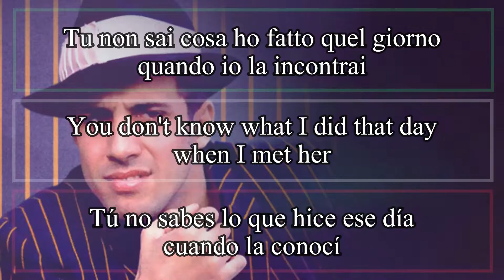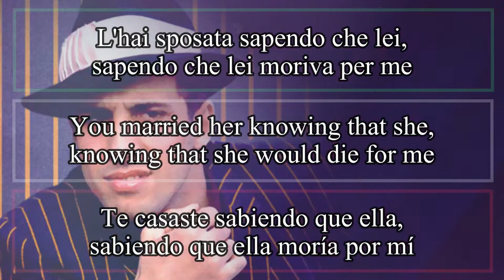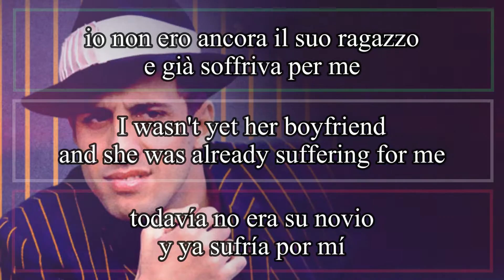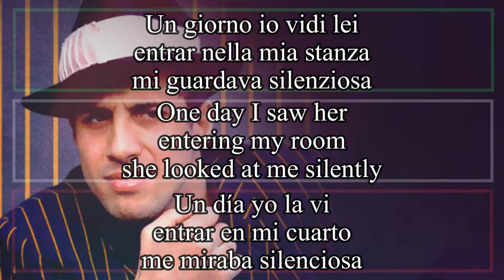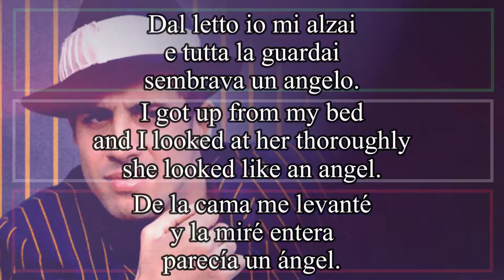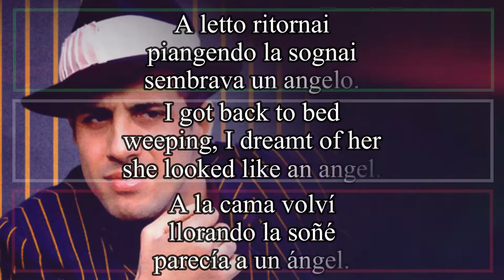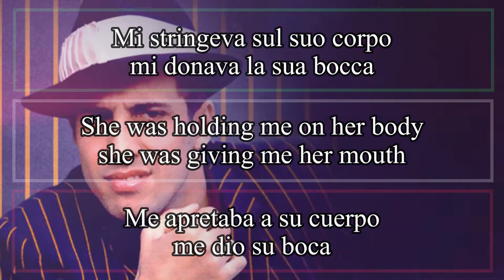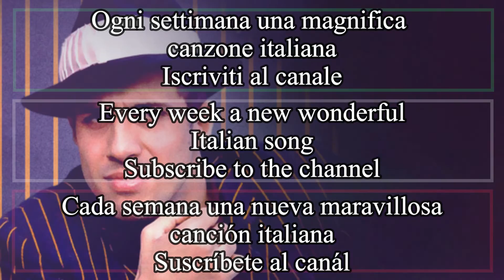STORIA D'AMORE - Adriano Celentano 1971 (Letra Español, English Lyrics, testo italiano)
Tu non sai cosa ho fatto quel giorno
quando io la incontrai
in spiaggia ho fatto il pagliaccio
per mettermi in mostra agli occhi di lei
che scherzava con tutti i ragazzi all'infuori di me.

Perché, perché, perché, perché io le piacevo.

Lei mi amava, mi odiava, mi amava, mi odiava,
era contro di me,
io non ero ancora il suo ragazzo
e già soffriva per me
e per farmi ingelosire quella notte lungo il mare
è venuta con te.

Ora tu vieni a chiedere a me tua moglie dov'è.
Dovevi immaginarti che un giorno o l'altro
sarebbe andata via da te.
L'hai sposata sapendo che lei, sapendo che lei moriva per me
coi tuoi soldi hai comprato il suo corpo
non certo il suo cuor.

e per farmi ingelosire
quella notte lungo il mare è venuta con te.

Un giorno io vidi lei
entrar nella mia stanza
mi guardava silenziosa,
aspettava un sì da me.
Dal letto io mi alzai
e tutta la guardai
sembrava un angelo.

Mi stringeva sul suo corpo,
mi donava la sua bocca,
mi diceva: "sono tua"
ma di pietra io restai.

Io la amavo, la odiavo, la amavo, la odiavo,
ero contro di lei,
se non ero stato il suo ragazzo era colpa di lei.
E uno schiaffo all'improvviso
le mollai sul suo bel viso
rimandandola da te.

A letto ritornai
piangendo la sognai
sembrava un angelo.
e nel sogno la baciai.

coro:
A letto ritornai
piangendo la sognai
sembrava un angelo.